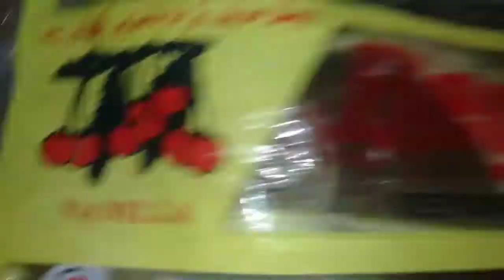Seviyan Ka Zarda Recipe || By Musarrat Kitchen